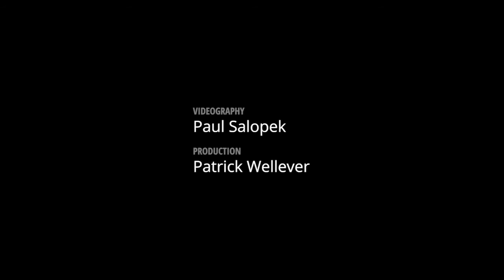Milestone 34: Adrift — Aboard the MV Fikret Emirov on the Caspian Sea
The ferry across the Caspian Sea carried 28 big-rig trucks from Azerbaijan to Kazakhstan. A modern seaborne link in the old Silk Road. The crew of Azeris and Russians were unfriendly. The Turkish truckers locked themselves in their trucks or cabins for the night passage. A ghost ship. Empty. Seemingly adrift. Or so I thought. In the early morning the mess room was trashed: empty whiskey bottles, overflowing ashtrays, broken glasses rocking with the swell across tabletops. The tough peroxide Russian steward came in. She kicked the sleeping truckers off the tables, off the benches. I’d missed something.